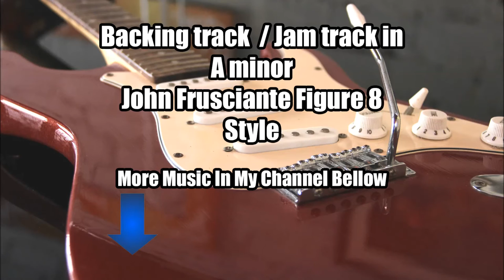John Frusciante Style Backing Track in A minor - Figure 8 Lick RHCP Funk Rock Guitar Jam | TS 05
John Frusciante Style Backing Track in A minor is my new guitar jam track, backtrack in Figure 8 Lick RHCP.

This John Frusciante Style Backing Track in A minor Figure 8 Lick RHCP Jam Track, Playback Play-Along Track, Playback contains chords visualization and guitar scale - A minor Pentatonic.

You can practice your guitar/bass solos, vocals... anytime! :)

A few days ago, I have created my first John Frusciante Bedroom lick RHCP style backing track

I think that this was my best song so far, so I decided to create another Frusciante track. I took inspiration from John legendary lick called "Figure 8" -if you do now know what is it check this link 🔗

I recorded the song 3 days, the original scale is F# minor but I changed the scale to A minor.
If you want to have the song also in the original version - let me know.

🎶All Chords  - see below.⬇⬇

►Verse◄

| A minor | E minor | F major | C major |
| A minor | E minor | F major |

►Chorus◄

| C major | E minor | A minor | F major |
| C major | E minor | A minor | F major | G Major |

List of Patreons: